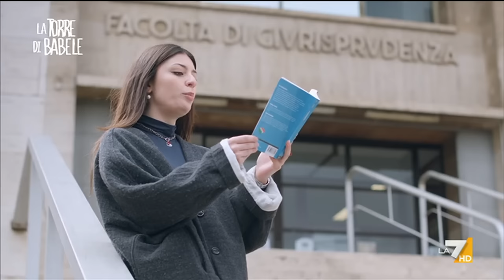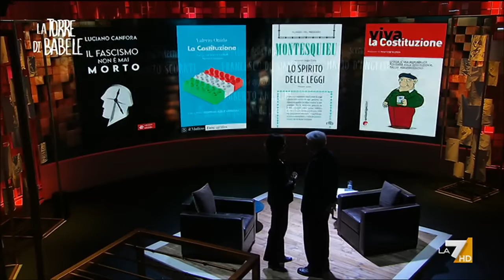La Torre di Babele: la Costituzione, con Luciano Canfora e Marta Cartabia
"La Costituzione", questo il tema del settimo appuntamento de La Torre di Babele condotto da Corrado Augias.

Nel corso della puntata si analizza il percorso di 18 mesi in cui la nostra Costituzione è stata scritta e approvata, un’impresa da visionari in un’Italia devastata dal nazifascismo e dalla guerra.

Il 1 gennaio 1948 la Costituzione entra in vigore e da quel momento viene sancito che l’Italia è una repubblica fondata sul lavoro.

Oggi la nostra costituzione è ancora abbastanza robusta da reggere l’urto delle politiche populiste e sovraniste?
E noi siamo stati capaci di far fede ai suoi principi visionari?

Insieme al filosofo e storico Luciano Canfora e alla costituzionalista Marta Cartabia, prima donna a presiedere la Corte Costituzionale, Corrado Augias ripercorre la lunga storia degli stati di diritto a partire dalla Magna Charta, passando dalle Costituzioni francesi fino alla repubblica di Weimar.

Poi l’annientamento del nazifascismo, il linguaggio comune delle nuove costituzioni dei Paesi liberati e in conclusione il presente e le sue sfide.